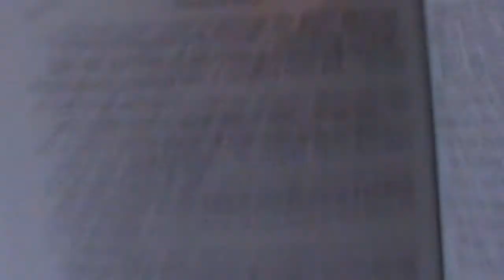Review: The Juliet Spell by Douglas Rees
3/5 Stars!